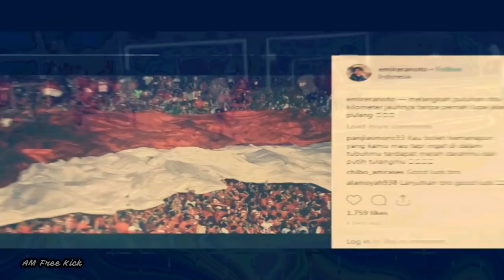EMIR ERANOTO, Wonderkid Indonesia Merapat Ke San Marco Juventina Italia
Nama EmirEranoto beberapa waktu lalu mencuat setelah dirinya sempat 'diklaim' Malaysia.
Selepas kehebohan diklaim Malaysia, sosok Emir Eranoto sendiri kini punya kabar terbaru tentang perkembangan kariernya di italia. Ia belakangan dikabarkan akan hijrah ke klub kasta keenam Liga Italia, San Marco Juventina.

Prosedur melalui pemerintah di Italia untuk mendapat dokumen-dokumen yang dibutuhkan. Jadi semua hasil harus ditunggu agak lama karena melalui  pemerintah itu," begitu di tandaskan Emir Eranoto
Belum lagi karena memang Masih ada juga surat dari PSSI yang harus ditranslate ke bahasa Italia.

Hallo Sobat Bola Mania, Selamat datang di channel AM Free Kick, di Dalam Channel ini Kita Akan Menyajikan seputar berita sepak bola terbaru & terkini Dari berbagai liga sepak bola dunia, seperti Liga inggris, Liga Spanyol, Serie A, liga 1, liga perancis, liga jerman dan Liga Champion serta jadwal pertandingan, live score dari liga terbaik dunia Yang kami rangkum dari berbagai sumber Terpercaya baik dari media lokal dan juga dari media luar negeri.

Di dalam Channel ini juga akan menampilkan berbagai video menarik tentang Kabar transfer pemain terbaru dari team Manchester united fc, Manchester city fc, liverpool fc, chelsea fc, Arsenal fc, tottenham hotspur fc, disamping itu juga ada kabar dari team Barcelona Fc, Atletico Madrid Fc, Real Madrid Fc, dan juga kabar dari Juventus Fc, Napoli Fc, inter milan Fc, Ac Milan Fc, Roma Fc, Paris Saint Germain FC, olympique lyonnais FC, As Monaco FC, Bayern Munich FC, Borussia dortmund FC, Tak Lupa Juga Kami Akan Menyajikan Kepada sobat bola mania Seperti goal terbaik, skill pemain terbaik dan video menarik lainnya.